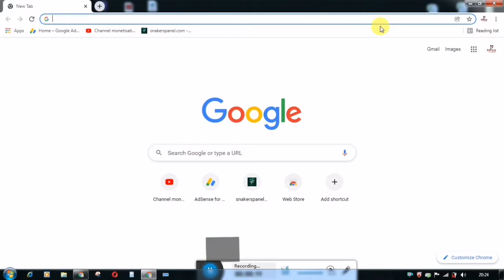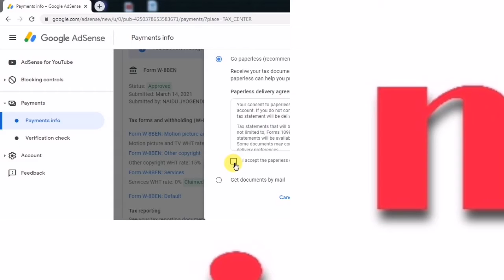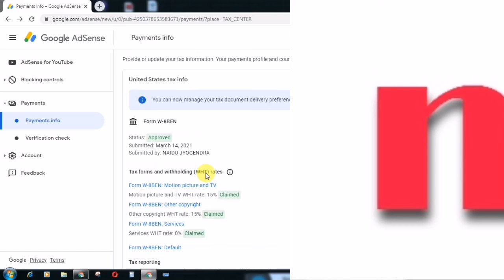paperless tax documents in adsense by december 31 2021,Paperles Tax Document kya he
2.Moblie & Dslr Stand
4.Action Camera
5.Point shoot camera
6.DJI osmo pocket camera for vloging cheapest buy
7.Ring light Follow on below link and If you any ask for questions then you can message on below id.

Instagram sign-up for your paperless tax documents in adsense by december 31 2021 Hindi l Youtube News